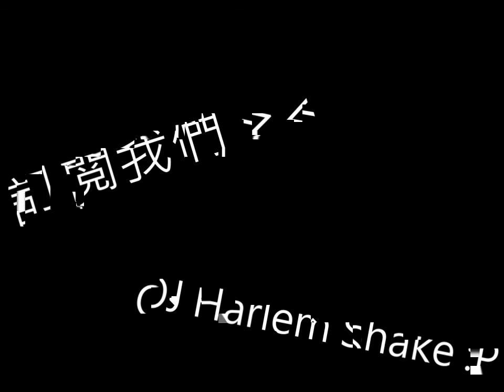Minecraft OJ Harlem Shake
Hong Kong (ORIGINAL)
By OJ